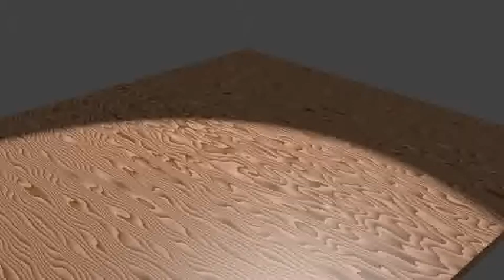cheese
Took a break from the normal routine. Using the build modifier to make cheese appear. Could be refined some.